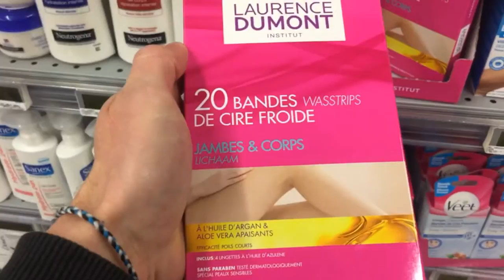Steve - #003 - How french people shower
Steven wakes up and works out. The best workout ever. Then he has to shower like a french. After that… it's time to go get groceries. But not ANY groceries.